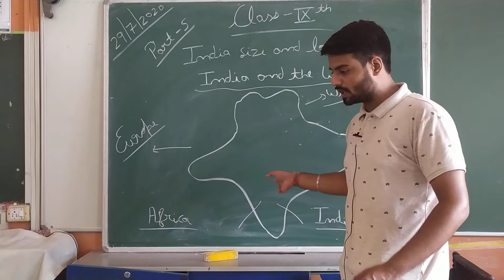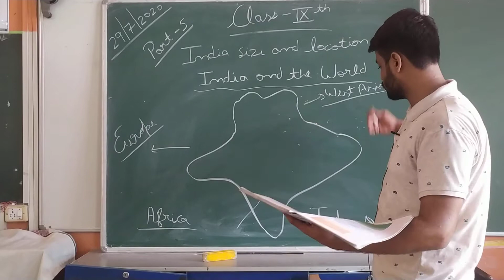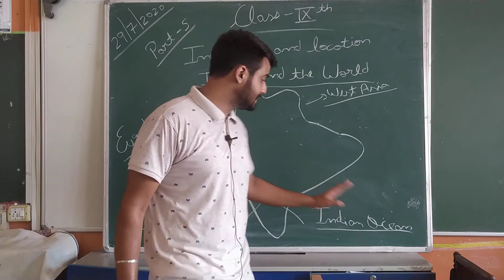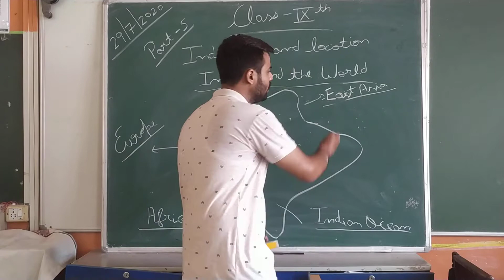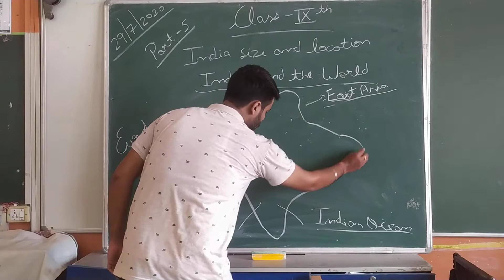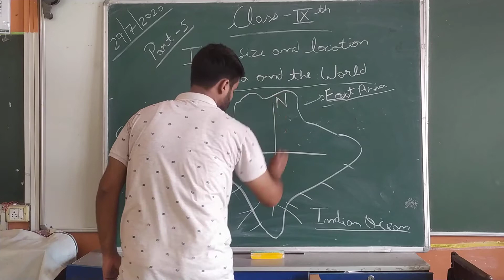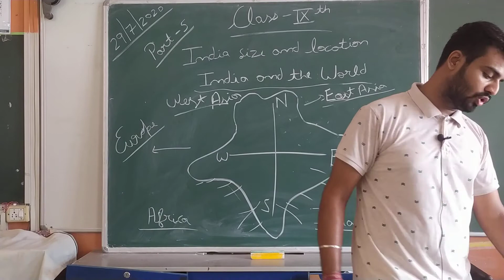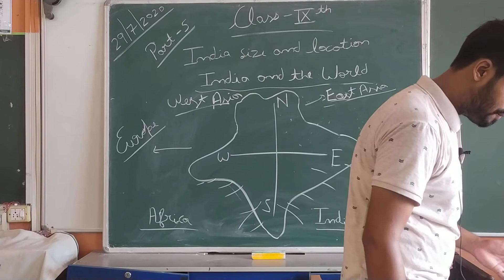Class9th SST India location part 5